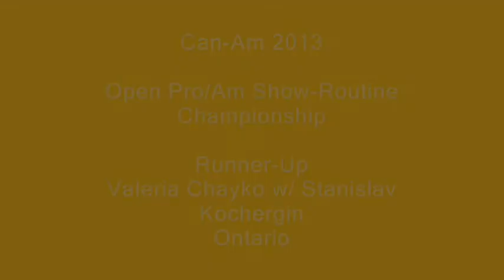Can-Am 2013 ProAm ShowRoutine-Valeria Chayko & Stanislav Kochergin-Paso Doble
Can-AM DanceSport Gala 2013-Open Pro/Am ShowRoutine Championship - Valeria Chauko & Stanislav Kochergin performing a Paso Doble Routine.